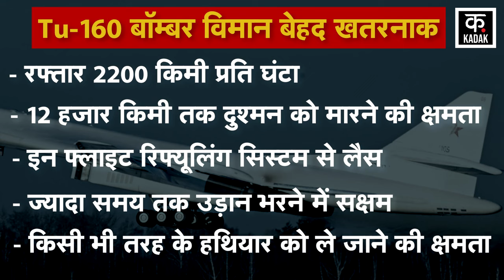Ukraine में हाहाकार मचाने वाले Russia का Supersonic Tu-160M को क्यों खरीदना चाहता है भारत ? | War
Russian President Vladimir Putin gave a big message to Ukraine and especially to the Western countries by flying in his most deadly and modern supersonic nuclear bomber Tu-160M.. Putin has claimed his strength by flying in this deadly nuclear bomber.. Also, Putin has launched bomber Tu-160 to create havoc in Ukraine. Ukraine itself has confirmed this on its Telegram channel.
रूस के राष्ट्रपति व्लादिमीर पुतिन ने अपने सबसे घातक और आधुनिक सुपरसोनिक परमाणु बॉम्‍बर Tu-160M में उड़ान भरकर यूक्रेन औऱ खासकर पश्चिमी देशों को बड़ा संदेश दिया.. पुतिन ने इस घातक परमाणु बॉम्‍बर में उड़ान भरकर अपनी मजबूती का दावा ठोक दिया है.. इसके साथ ही यूक्रेन में तबाही मचाने के लिए पुतिन ने बॉम्बर Tu-160 को उतारा है.. यूक्रेन ने खुद अपने टेलीग्राम चैनल पर इस बात की पुष्टि की है